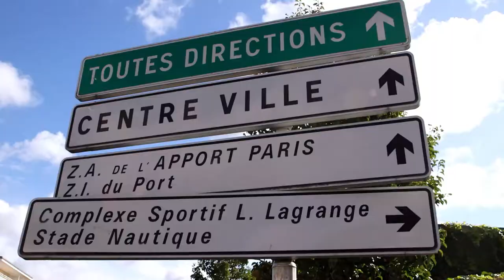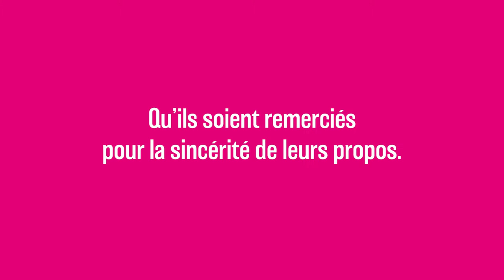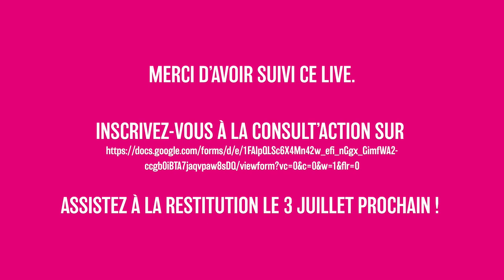Replay de la soirée Imagine le centre ville Corbeil-Essonnes 27 mai 2021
Remplissez l'enquête Coeur de ville
Le centre-ville appartient à tous !
Notre centre-ville a de nombreux atouts mais son potentiel n’est pas exploité à sa juste valeur et ne permet pas à tous les habitants d’en profiter.
De plus, la réhabilitation du site des Grands Moulins et le départ de l’entreprise Hélio multiplient les possibilités de transformation de notre ville.

La démarche « Imagine le centre-ville » est l’occasion de réfléchir ensemble à ces questions au travers :
D’une enquête audiovisuelle faite auprès de 36 habitants et usagers de Corbeil-Essonnes
Une rencontre publique ouverte à toutes et à tous, en présence des élus et des services de la ville ;
Un questionnaire réalisé et porté par vous dans toute la ville (constitution d’une équipe de consul’acteurs volontaires)

Un temps de restitution de la démarche